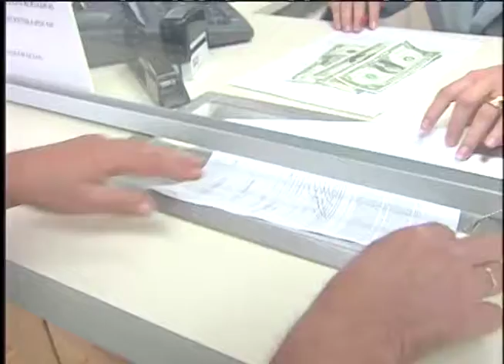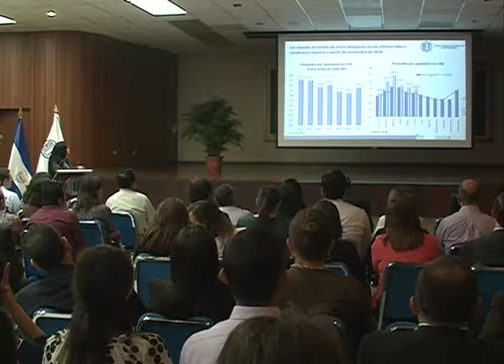BCR Remesas - MN19